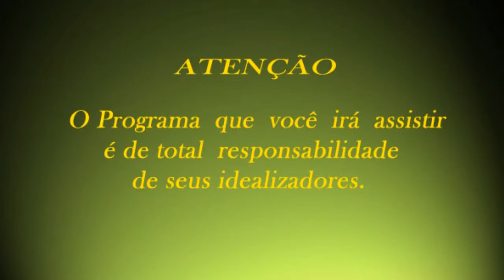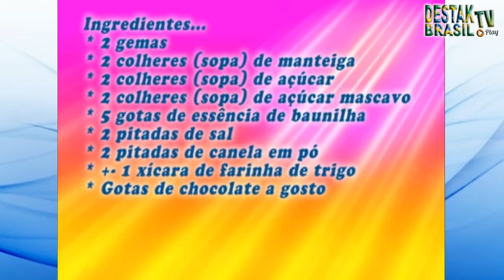Destak Brasil Tv Play - Descobrindo a Cozinha - Cookies de Microondas.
Neste programa o Chef Leo Duarte ensina uma maravilhosa receita de Cookies de Microondas, muito fácil prática...
Um Emissora de Tv Play On Demand 24 horas no Ar...
Para ser assistida a qualquer hora em todo lugar...